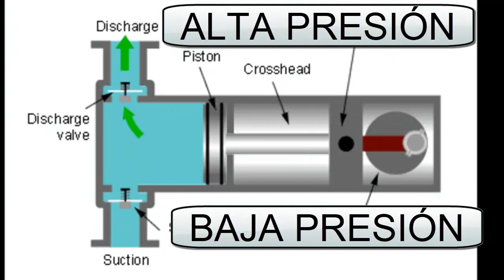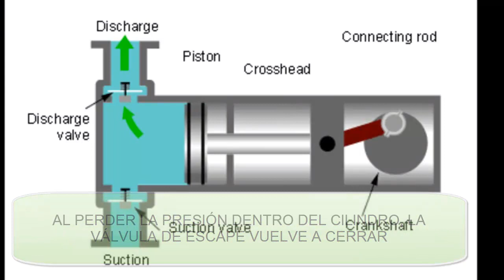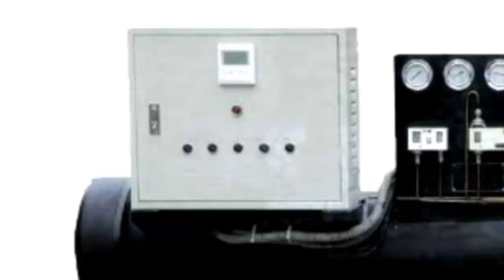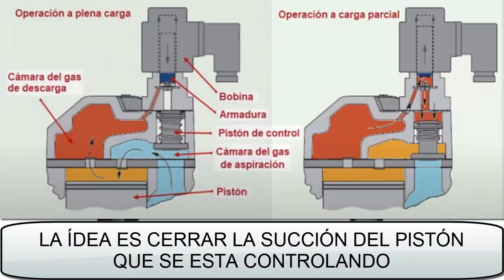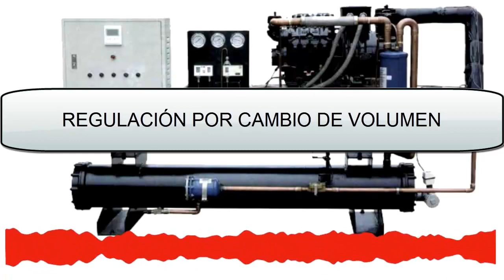CHILLER CON COMPRESOR DE PISTÓN ENFRIADO POR AIRE Y AGUA EN INSTALACIÓN DE AGUA HELADA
En este enlace mas INFORMACIÓN DEL CHILLER CON COMPRESOR DE PISTÓN Y mas vídeos DE YOUTUBE.